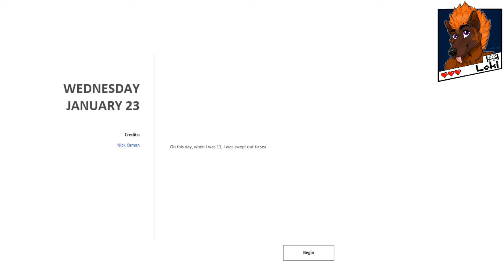Meditations Games: January 23rd 2019 - Swept Away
'nop nop nop nop nop nop nop' ~Lok

Meditation Offering Creators:
Nick Kaman - @SmashyNick